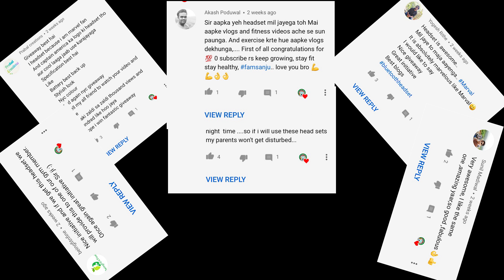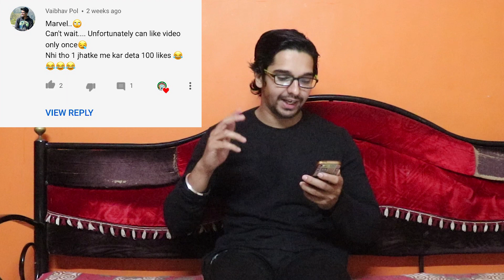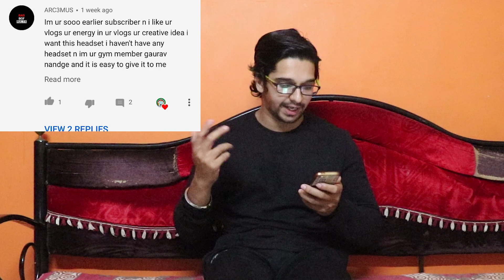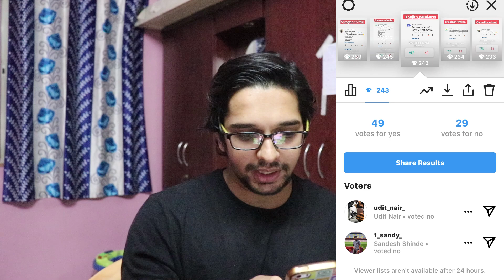AVENGERS SPECIAL EDITION HEADSET GIVEAWAY WINNER 2019!!!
Hello Friend,
In this video I have declared the winner for the headset giveaway Mr. Sujith Pillai and the process of how we declared him as a winner.

You all are just not my subscribers but one family we are "famsanju".

Music I Use: YouTube Library

It's a long way to reach where I want to be AvidVlogger Sanju